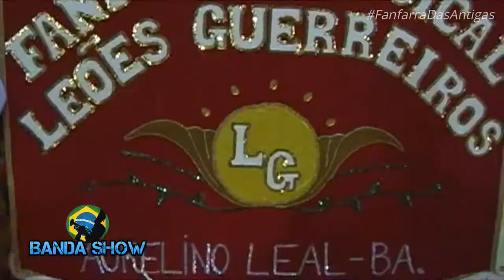FAMULG de Aurelino Leal - Final 2006 Salinas da Margarida FANFARRA DAS ANTIGAS ‹ Banda Show ›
Famulg Fanfarra Leões Guerreiros de Aurelino Leal  Final 2006 Salinas da Margarida Fanfarra Das Antigas Campeonato Baiano Afab Bahia